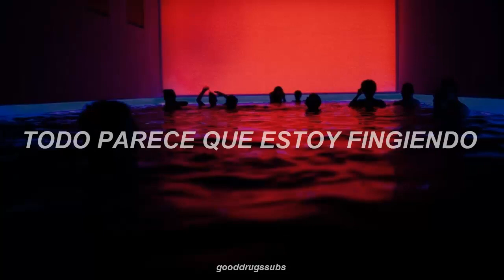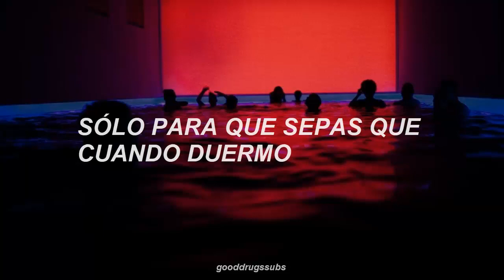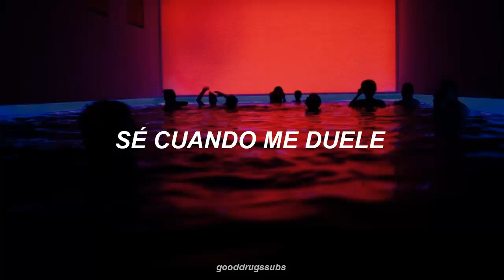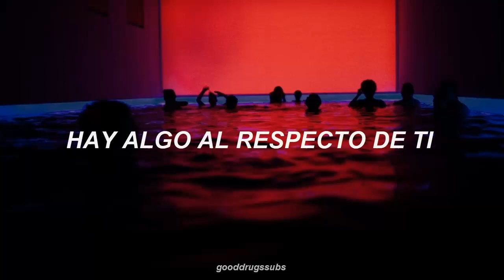Triathalon - Bad Mood (Sub. español)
// sígueme //